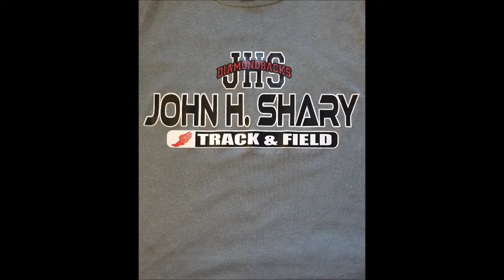Track & Field 2016.05.06 Softball Throw SharylandISD